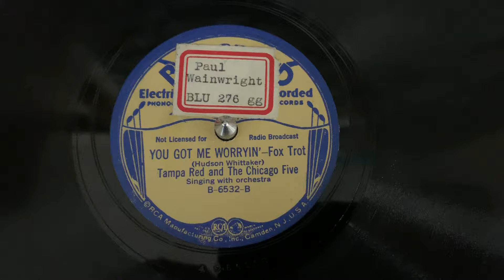“You Got Me Worryin’” Tampa Red and the Chicago Five - Bluebird B-6532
“You Got Me Worryin’”
Tampa Red and the Chicago Five
Bluebird B-6532